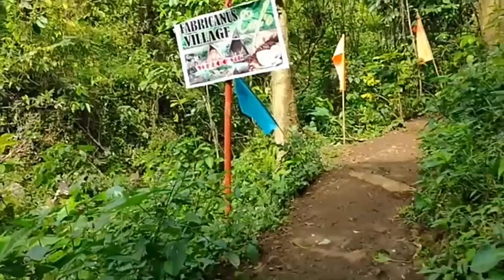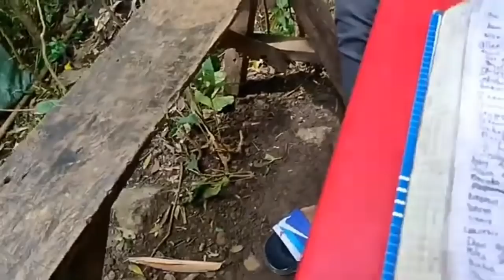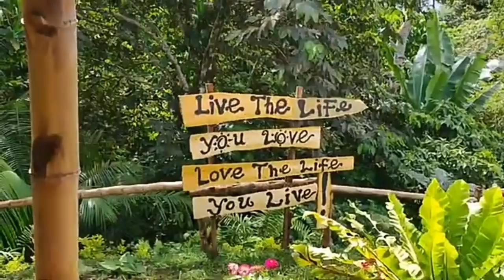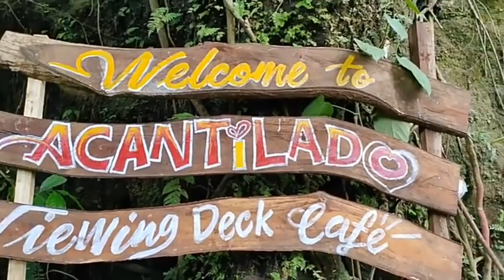Mt. Kanlaon Viewing Deck || La Castillana Negros Occidental & tourists spot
please support my members guys

SUPPORT MY MEMBERS GUYS

Musician: @iksonmusic